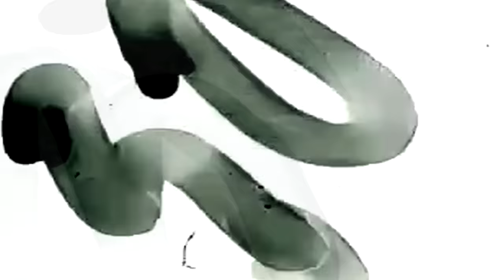#159 LeChairman & Black M parlent Éducation, Industrie, MHD, Social, Dawala, Entrepreneuriat, Guinée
Cette semaine, LeChair reçoit Black M.
Guinéen d'origine, Alpha de son vrai nom voit le jour à Paris en Décembre 84.
Entouré de ses trois frères et sœurs, il grandit dans le 7e arrondissement de Paris.
Fan de musique depuis sa tendre en enfance, il se cultive des sonorités provenant d'Afrique ou encore d'Outre Atlantique.
C'est à l'internat qu'il écrit ses premiers textes et attire l'attention de ses camarades.

Des années plus tard, sous les conseils d'un ami, il fit la rencontre des membres de la Sexion et à partir de là, sa vie ne sera plus jamais la même...

Au fil d'un bel échange, Black M nous parle de sa famille, sa carrière, son amour pour la Guinée et nous met en garde sur les difficultés du monde de la musique.